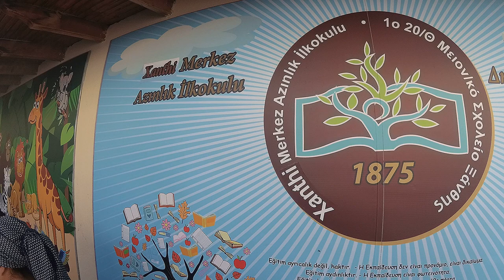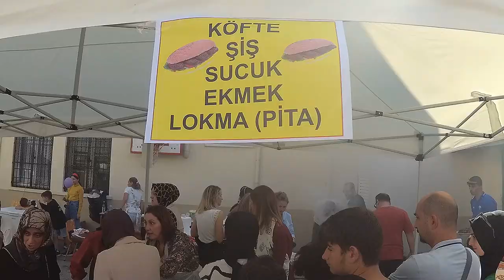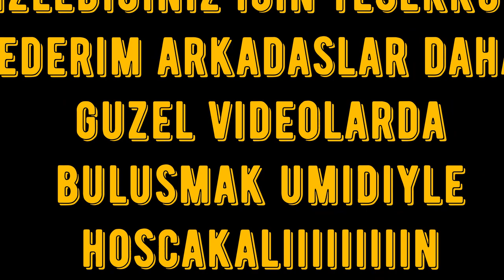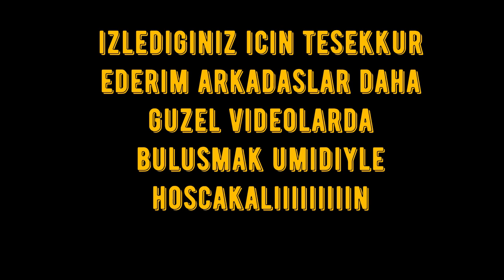Kermes de neler yapılır ? Xanthi (Iskeçe) Azınlık ilkokulu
Madde 27 — Öğrenciler, öğretim yılı içinde toplum hizmeti ve diğer derslerle ilgili projeler kapsamında gerçekleştirdikleri çalışmaları, uygun zamanlarda okulda, çevre okul veya eğitim bölgesindeki diğer okullarla yerel düzeyde, başka eğitim bölgesi, il/ilçedeki okullarla ulusal ve uluslar arası düzeyde ortaklaşa düzenleyecekleri defile, sergi ve kermes yoluyla topluma tanıtırlar.

Eğitsel değer taşıyan çalışmaların defile, sergi ve kermes yoluyla yerel ve ulusal düzeyde tanıtılmasında aşağıdaki esaslara uyulur;

a) Okul içinde sergilenecek öğrenci kulübü ve toplum hizmeti proje çalışmaları, sosyal etkinlikler kurulunca belirlenir. Okul içi defile ve sergiler, belirlenen bir tarihte hafta boyunca eğitim kurumu ve çevre birlikteliğini en üst düzeyde sağlayacak biçimde düzenlenir.

c) Eğitim bölgesinde öğrenci, öğretmen ve çevre etkileşiminin en üst düzeye ulaştırılması, öğrencilerin öğrenmeye özendirilmesi, öğretmenlerin meslekî doyumlarının sağlanması amacıyla bir hafta süreyle öğretim yılı sonunda eğitim bölgesi danışma kurulunca belirlenecek tarihte öğrenci kulübü ve toplum hizmeti çalışmaları ile ilgili proje çalışmalarını tanıtıcı sergiler düzenlenir.

Koordinasyon, defile, sergi ve kermesin düzenlendiği il millî eğitim müdürlüğünce sağlanır.

e) Defile, sergi ve kermeslerden sağlanacak gelirlerin kullanımı okul-aile birliklerince organize edilir.
Bati Trakya Xanthi (Iskece) de MERKEZ 1. AZINLIK ILKOKULUNDA aile birligi ve 6. siniflarin yardim amacli duzenledikleri kermese katildim. Yemekler nefis program superdi.